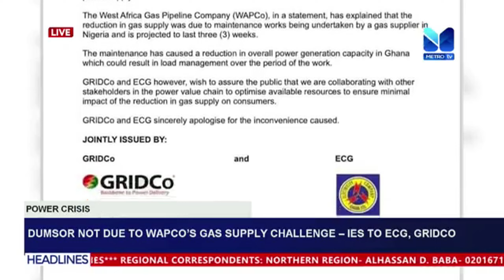Dumsor is not a recent development----Xatse Derrick Emmanuel